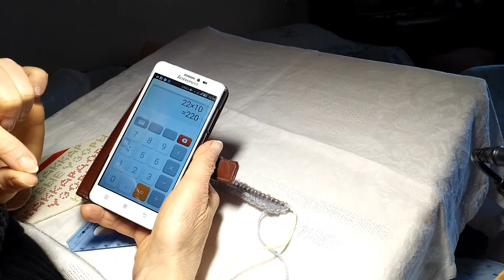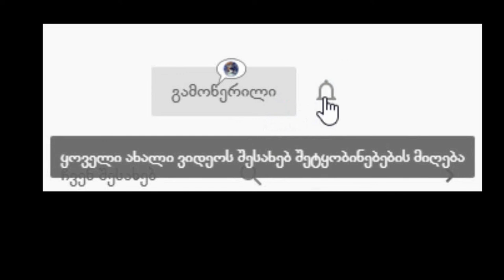საქსოვი ჩხირების ზომის დადგენა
★ გამოიწერეთ არხი! დაალაიქეთ ვიდეოები და გაუზიარეთ მეგობრებს :*